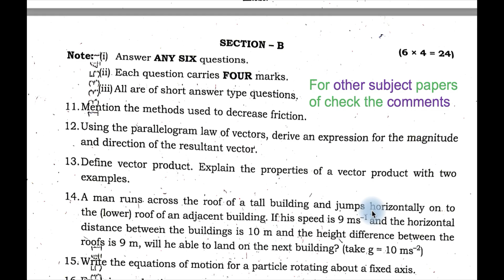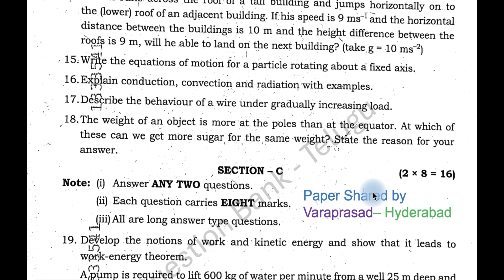TS TG Inter 1st Year Physics 2025 May Improvement Betterment Supplementary Telangana Supply Paper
2025 May Physics supply question paper of Telangana intermediate 1st year improvement, betterment, supplementary papers. IPASE Telangana inter past papers or previous year papers.